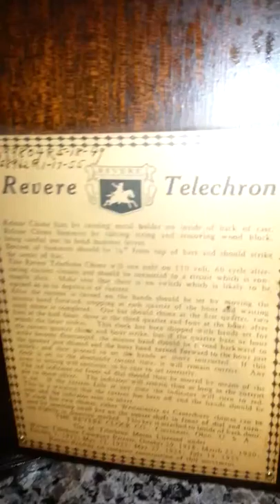Antique Art Deco Period Telechron Revere Westminster Clock, Circa 1920-30s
Please check out this clock as well as the other clocks I currently have listed on eBay.